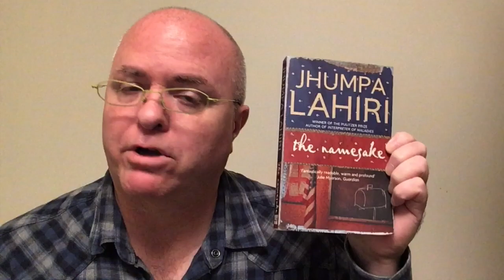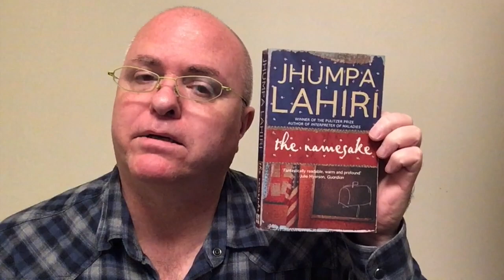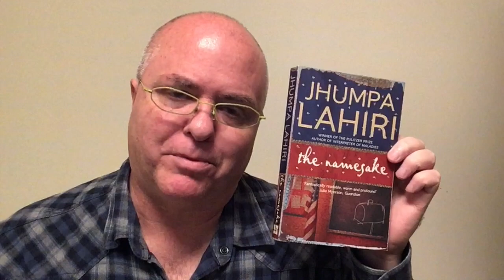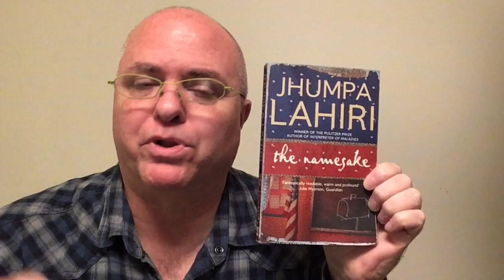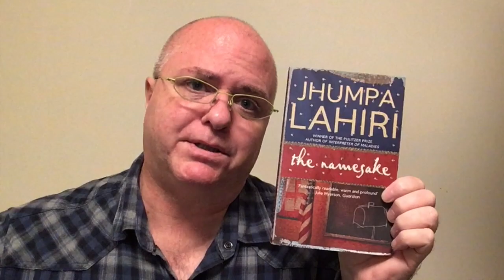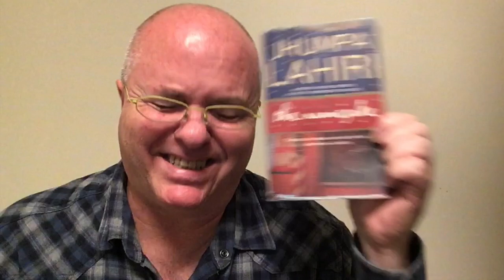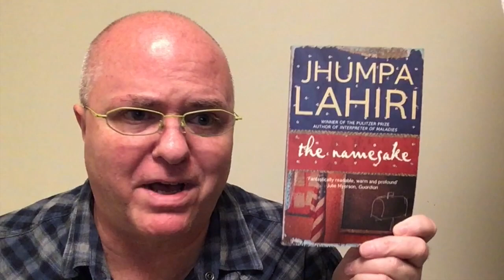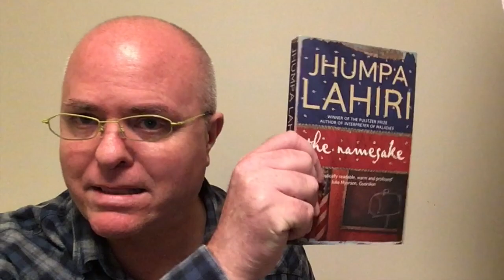Shawn the Book Maniac reviews The Namesake by Jhumpa Lahiri